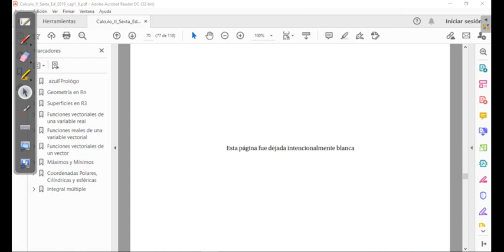CÁLCULOII superficies clase 1